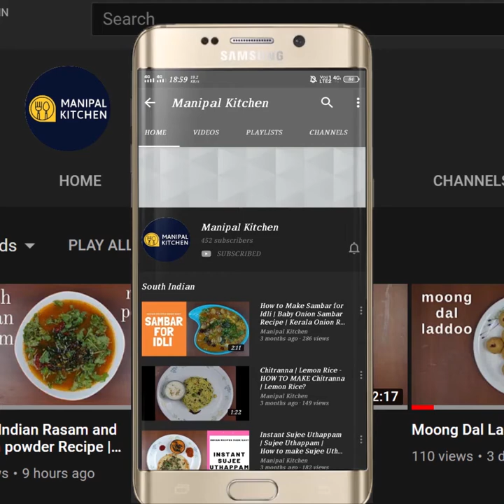ಬೆಲ್ಲ,ಸಕ್ಕರೆ,ತುಪ್ಪಇಲ್ಲದೆದಿನಕ್ಕೆ1ಲಾಡು ತಿನ್ನಿನಿಶಕ್ತಿರಕ್ತಹೀನತೆಮೂಳೆಗಳ ಬೆಳವಣಿಗೆಗೆ,ಅಗಸೆ ಬೀಜಓಟ್ಸ್ಎಳ್ಳುಲಡ್ಡು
EAT 1 LADDU & GET RID OF ANEMIA, TIREDNESS, SLEEPLESSNESS & GAIN ENERGY!
Today I would like to post a laddu that is immunity boosting, weight loss and strong bones .  Eating one laddu per day can keep you full for a longer time for all ages. It is also immunity boosting.  I have used flax seeds, white unpolished thil, almonds,Makhana, rolled oats, khas khas , soft dates, cardamom powder, salt, cardamom powder to bind laddu.  Flax seeds are loaded with health benefits like  it is low in cholesterol, high in omega 3 fat and contains fibre,  contains high quality protein, helps in  constipation too.  Sesame seeds help to lose fat and maintain muscles.   I have used Almonds and Pumpkin seeds which are loaded with health benefits.  No ghee, jaggery, sugar to make it healthy.  Here goes the recipe:
INGREDIENTS TO DRY ROAST:
1. Flax seeds - 1 cup
2. Unpolished til (sesame seeds ) - 1/2 cup
3. Almonds - 1 cup
4. Makhana - 1 cup
5. Rolled oats - 1/3 cup
6. Khas khas - 1 tbsp
Other Ingredients:
7. soft Dates - 2 cups
8. Cardamom powder -- 1 tsp
9. Salt - a pinch
10. Pumpkin seeds - 2 tbsp
PROCEDURE: Dry roast flax seeds till it crackles on low-medium flame. Transfer to a plate. Dry roast til as well till it crackles by sprinkling water which helps to crackle in all. Transfer to the same plate .  Dry roast rolled oats till it turns crispy on low flame and transfer to the same plate.  Dry roast khas khas on low flame till aromatic and transfer to the same plate. Dry roast Makhana till it turns crispy on low flame and transfer to the same plate. Dry roast Almonds on medium flame and transfer to the same plate.  When cooled, transfer to a blender jar and powder in batches to a fine consistency.  Add seedless soft dates to the mix and grind in batches and transfer to a mixing bowl.  Add cardamom powder and pumpkin seeds and mix till combined. Bind into laddu of required size and enjoy one per day to maintain health.  Yum Yum
Makes - 20-25 laddus of the above size
Other Related Links On This Channel:
1. (Oats, Ragi Laddu no jaggery, no sugar)
2. (Oats banana smoothie no milk, sugar, jaggery)